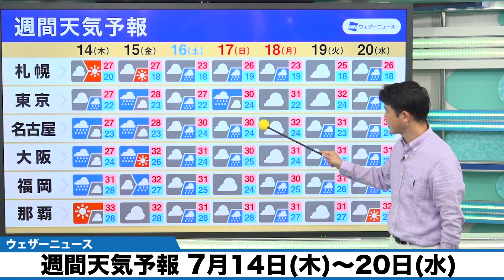週間天気予報 7月14日(木)〜20日(水)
この先一週間は全国的に曇りや雨の日が多くなる。関東甲信など梅雨明けした各地でもすっきりしない天気が続きます。

低気圧や前線が日本海を東へ進み15日(金)から17日(日)にかけては広範囲で雨が降る見通しです。海の日の18日(月)も雨が降りやすくなり、それ以降も前線が停滞してすっきりしない天気が続きそうです。広範囲で極端な暑さになることはないものの、曇りや雨の日でも蒸し暑い日が多くなります。